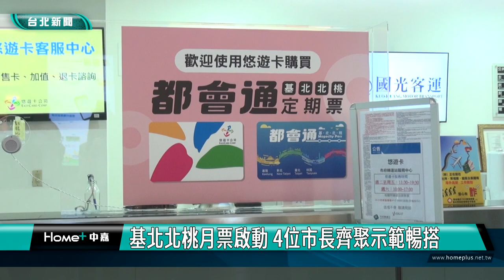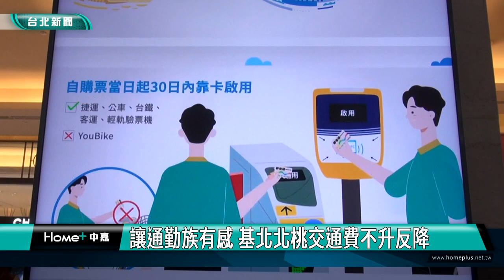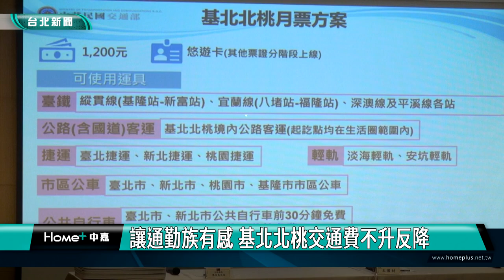台北|新聞|蔣萬安|謝國樑|侯友宜|基北北桃月票啟動 4位市長齊聚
基北北桃月票啟動 4位市長齊聚示範暢搭
讓通勤族有感 基北北桃交通費不升反降

基北北桃４位市長齊聚宣布1200元月票準備好了！從雙北1280為基礎的公共運輸再擴大，基北北桃境內捷運、輕軌、台鐵和市區公車，以及公共自行車，包月無限暢搭。

月付1200，民眾就可以在基北北桃境內無限搭乘捷運、輕軌、台鐵和市區公車，以及公共自行車，串聯大台北生活圈，也是邁向2050淨零碳排一大步，四位市長齊聚鼓勵民眾減少私人運具，多搭乘大眾運輸。

雙北1280定期票107年推出以來，每月提供30萬通勤民眾搭乘優惠，有效提升公共運輸使用黏著度，且對四個縣市通勤族將會很有感。四個城市跨域合作努力，期盼讓民眾在萬物皆漲的時代，感受到大眾運輸價格不升反降的魅力。